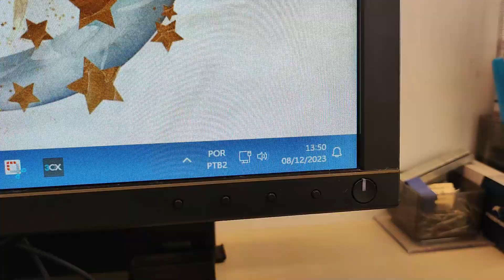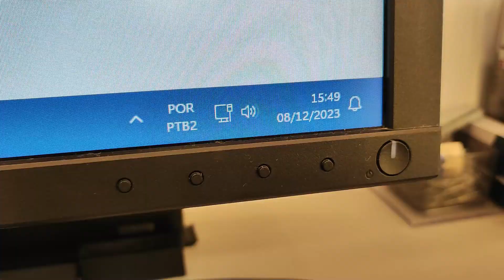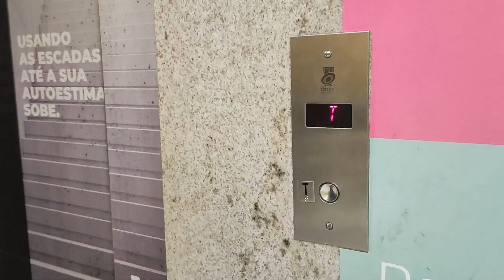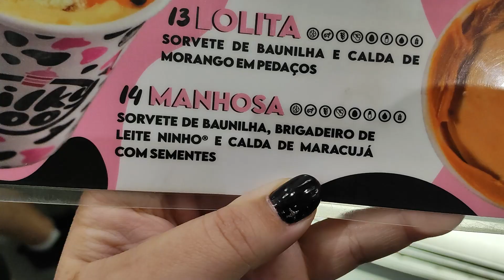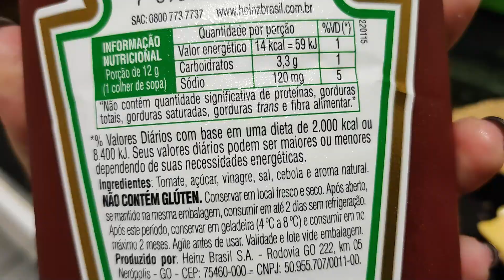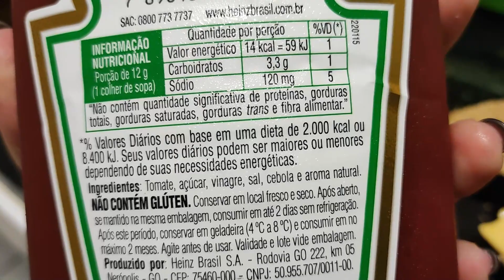Tudo o Que Eu Como Em Um Dia! Desafios Pós Bariátrica e Como Ter Uma Rotina Saudável e Deliciosa!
Oiii Brazil, que dia meus amigos, que dia, pensa numa sexta-feira bem louca, foi essa minha, TUDO o que poderia acontecer para me tirar da dieta, aconteceu. E tem dias que é assim mesmo, o que vale é você estar sempre consciente e fazer as escolhas corretas.

Me conta aqui se você também tem dias assim, o puro suco do caos kkkk Não esquece de inscrever-se no canal, ativar o sino, deixar o like e PRINCIPALMENTE o comentário que é o mais importante pra mim! Beijuuuux

🫀Dúvidas frequentes:
• Idade: 28
• Onde eu moro: Itajaí | SC
• Editor: Wondershare Filmora 12